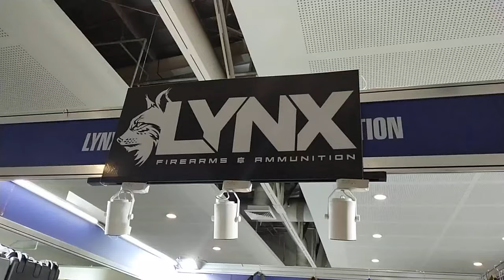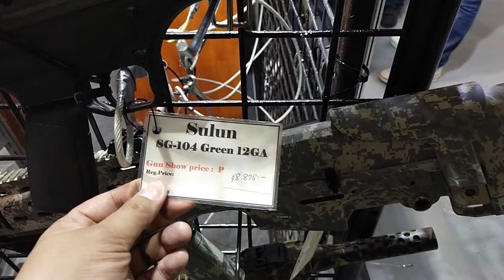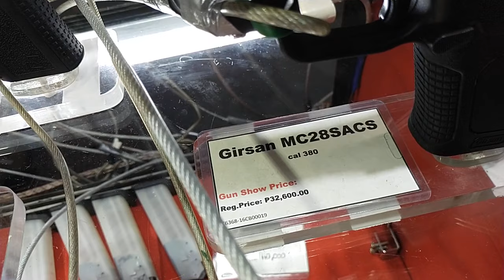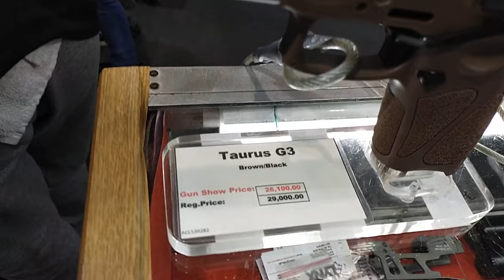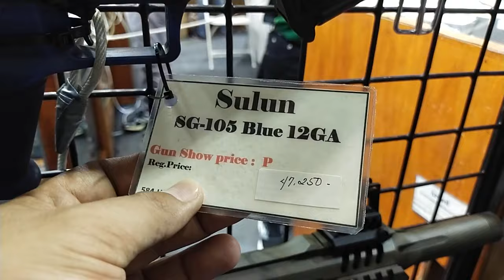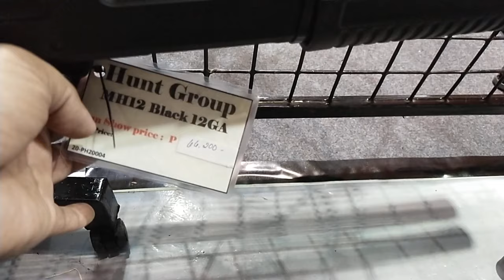Defense & Sporting Arms Show 2022: LYNX FIREARMS & AMMUNITION